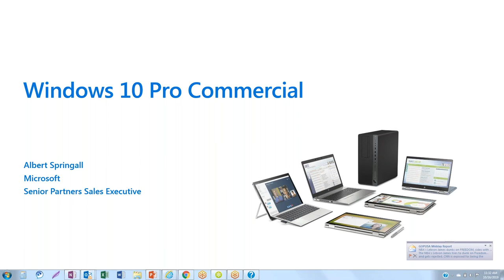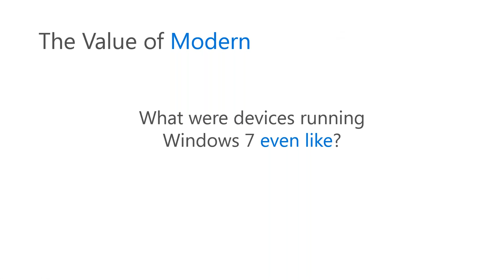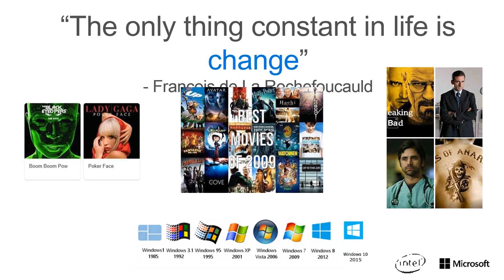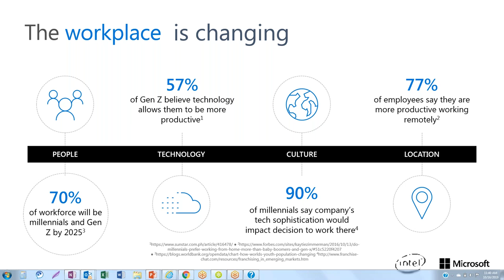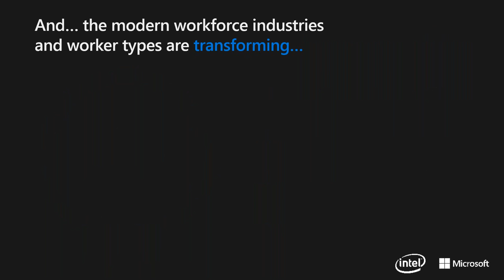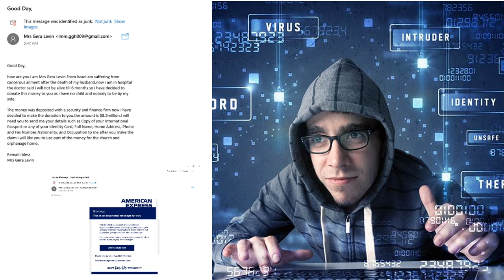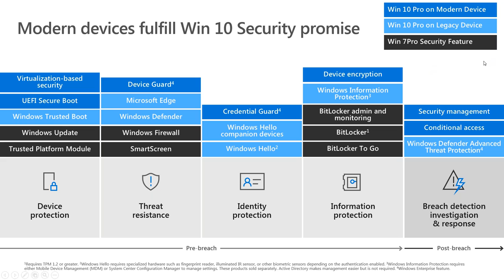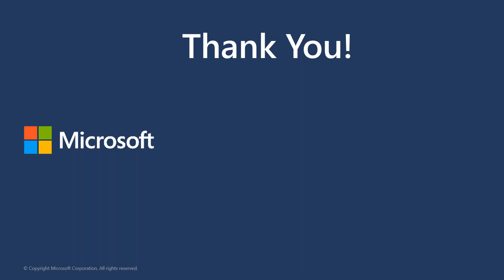Win10 Replay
Which will your Organization be in 2020?

Let us walk you through the facts and fictions of transitioning sooner than later as well as the latest and ever-evolving security threats.Windows  7  was  released  ten  years  ago.Windows  10  represents  a  major  change  for  businesses today. It is a critical shift to help safeguard your business from ever-evolving malware and cybercrime. Windows 10 Pro has built-in defenses against modern security threats,  giving  you  end-to-end  protection.  HP  latest  devices  are  sleek,  lightweight,  yet  powerful  and  the  most  secure.  HP’s  Win  10  Pro  devices  are  powered  by  Intel  8th  Gen  processors. Joins us in this exclusive opportunity to learn how to protect what you built, simplify IT, reduce costs and help you with solutions that are simple to deploy, manage, and customize.
Why you should join this webinar:
-Learn about Win 10 Built-In-Defenses and End to End Protection, always safeguard your business your ever evolving malware and cybercrime.
-We will touch on opportunities for companies like yours to adopt a secure desktop to cloud migration.
-After Windows 7 Support has ended, learn what to expect and what is available for businesses.
-Create a seamless and consistent operating model for your organization that is supported by the latest operating system.  Understand the process, stay protected and how to migrate to Windows 10.